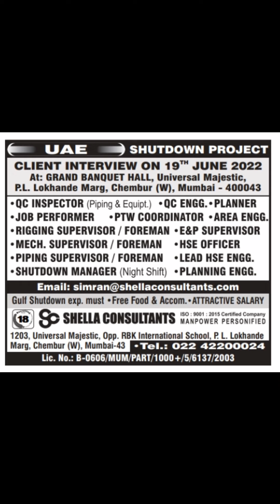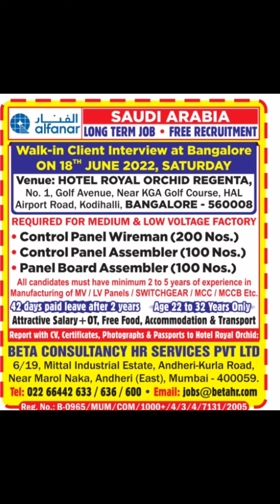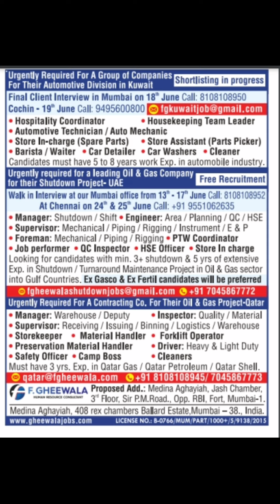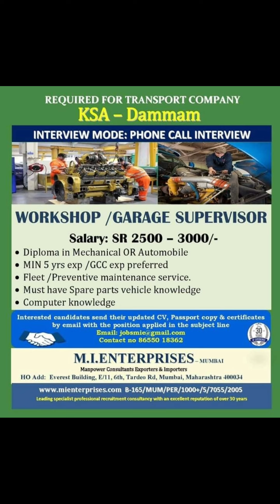Gulf job vacancy 2022|| Dubai job vacancy 2022|| Assignment abroad times today || Gulf Jobs 2022